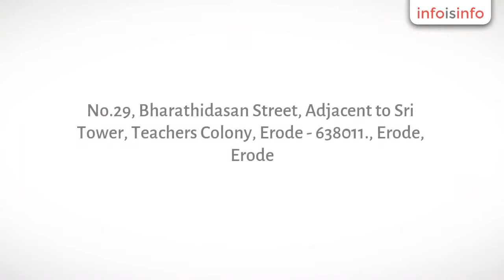Textilr machinary plane